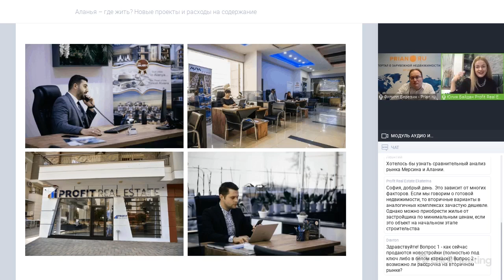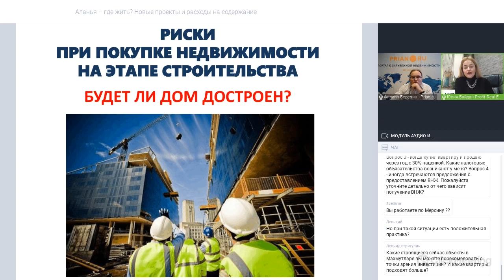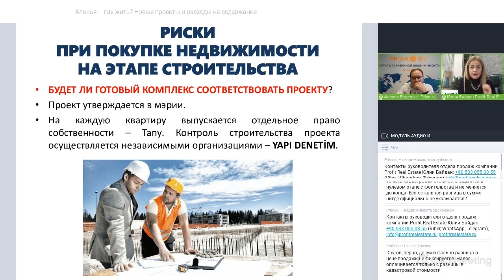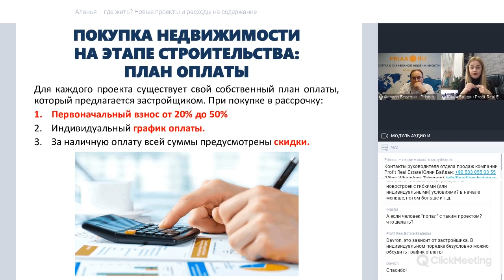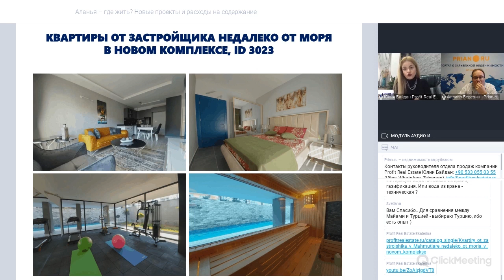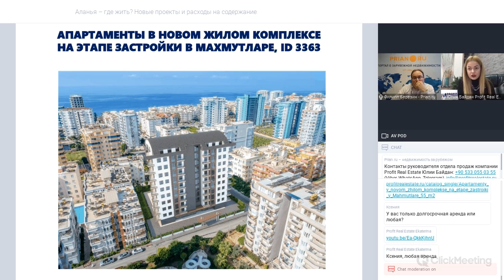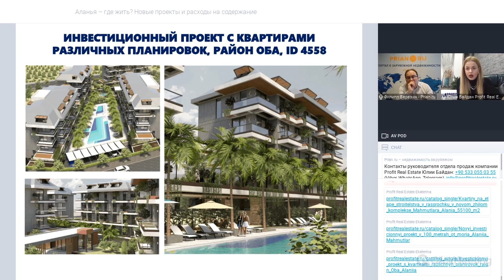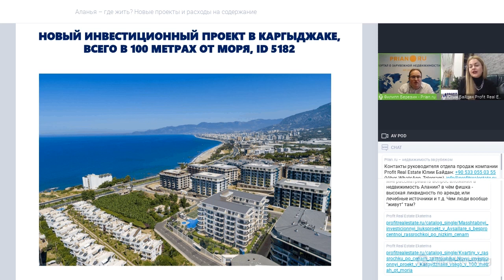Недвижимость Турции сезона 2020-2021: риски, нюансы, предложения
Недвижимость Турции 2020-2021: риски, нюансы, предложения

Как правильно выбрать новостройку в Аланье – в самом популярном у россиян турецком городе? Из чего выбирать: что предлагают застройщики прямо сейчас – насколько гибкими они стали?

Вебинар от 10 декабря 2020

00:00:00 Вступление
00:02:09 В чем феномен популярности Аланьи у русскоговорящих покупателей недвижимости
00:05:46 Как пандемия сказалась на продажах недвижимости, в том числе в Аланье
00:11:43 Как застройщики Аланьи провели 2020 год: скидки, акции
00:14:16 Преимущества покупки на первичном рынке
00:15:48 Рассрочка при покупке на вторичке. Возможно ли?
00:19:11 Выгоды при покупке строящейся недвижимости (низкая цена, рассрочка, возможность внести изменения в дизайн)
00:26:05 Риски при покупке строящейся недвижимости
00:42:51 Оформление недвижимости при покупке на этапе строительства и план оплаты
00:47:28 Насколько инфраструктура Аланьи готова к строительному "буму" и есть ли он
00:52:02 Новостройки Махмутлара: примеры объектов
01:10:13 Инвестиционный проект в районе Верхняя Оба
01:13:10 Элитный жилой комплекс в центре Аланьи
01:16:22 Масштабный инвестиционный люкс-проект в Авсалларе
01:21:22 Новый инвестиционный проект в Каргыджаке
01:24:38 Почему люди инвестируют в недвижимость Аланьи
01:28:26 Управление и обслуживание нового проекта
01:35:27 Как будет вестись работа на новый год

По всем вопросам обращайтесь к руководителю отдела продаж компании Profit Real Estate Юлии Байдан: